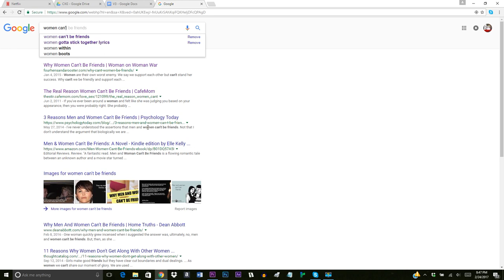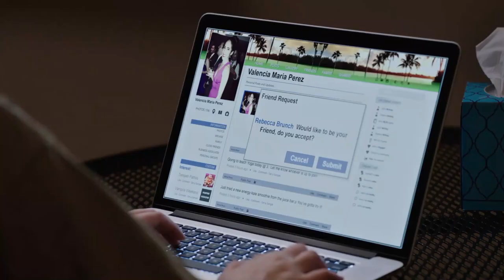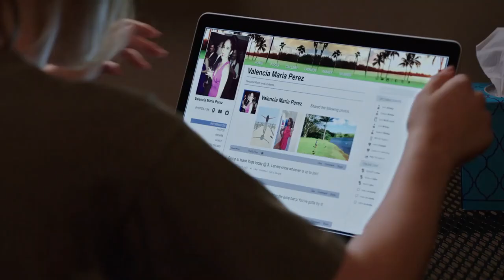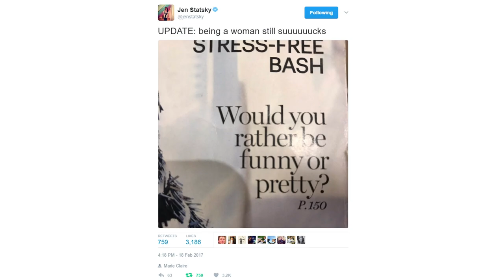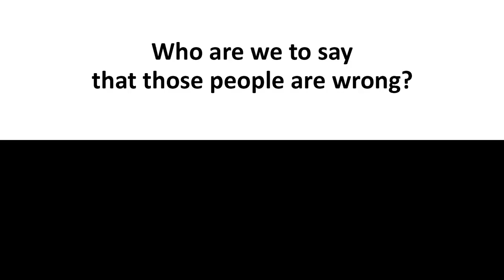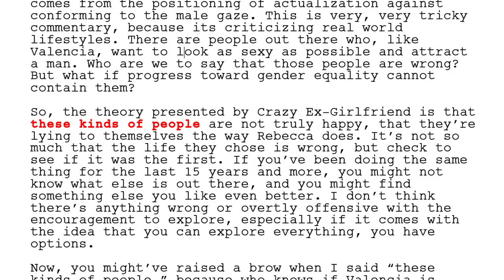Valencia: The Other Woman | Crazy Ex-Girlfriend Analysis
One of the great things about Crazy Ex-Girlfriend is how it surprises you, setting you up for one thing and then giving you the ol’ shim-sham, beginning with the title. You have a character like Valencia, who you might think you’ll hate or have to hate, and that’s proven false over the course of the season.